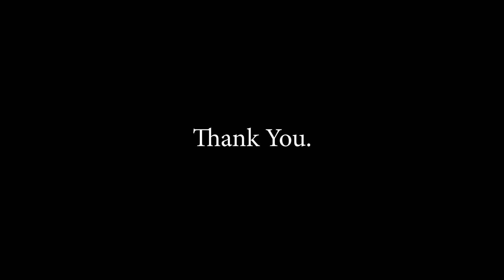Memories (2017-2018)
Missing alot of footages :(